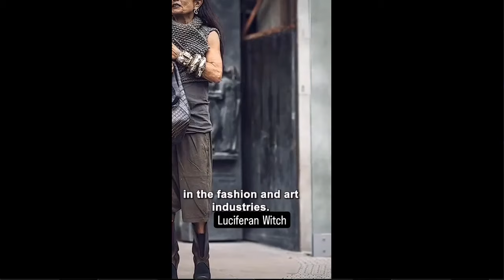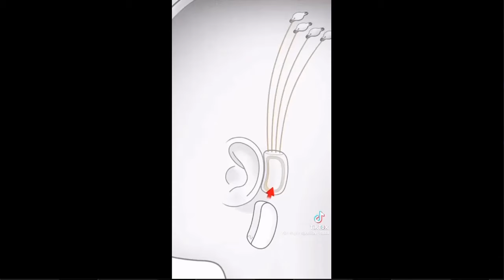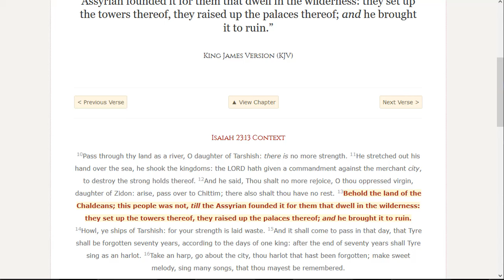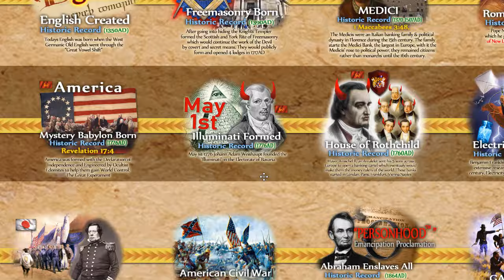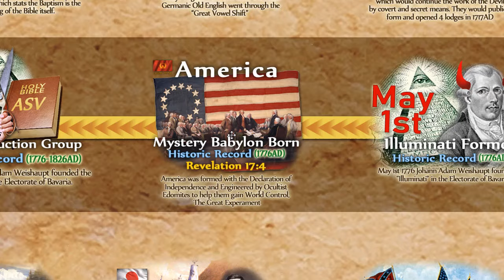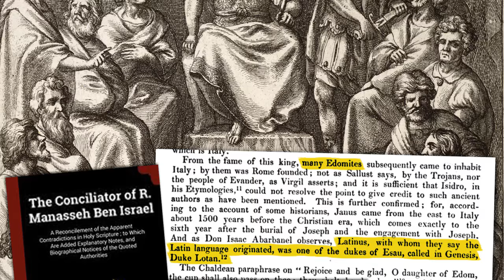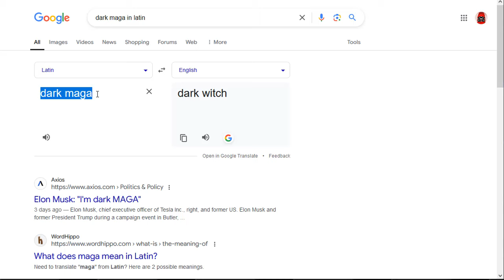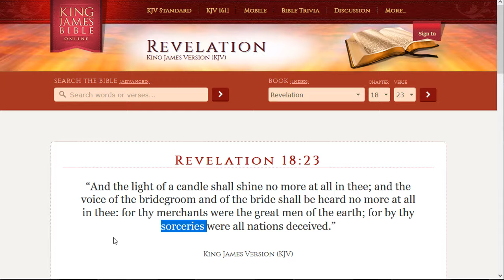Witches Amoung Us